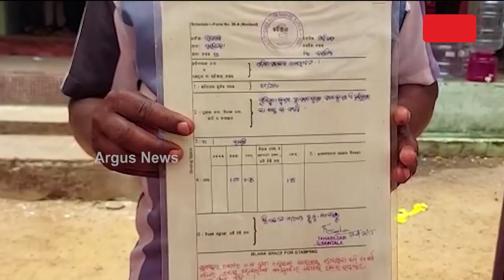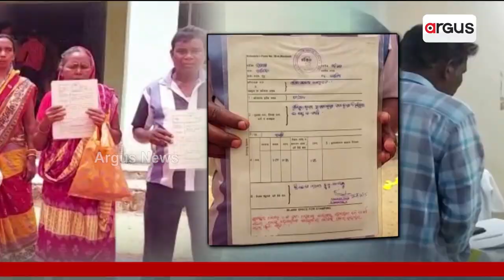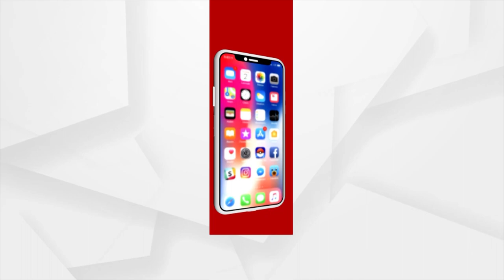Jaga Mission Yojana Fails In Balangir, As Beneficiaries Unable To Get Advantage